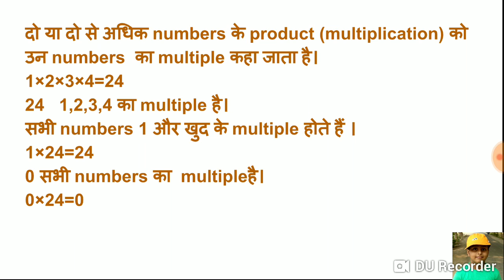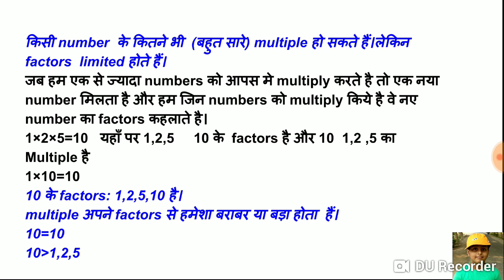Multiple of a number.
all about meaning of multiple of a number.